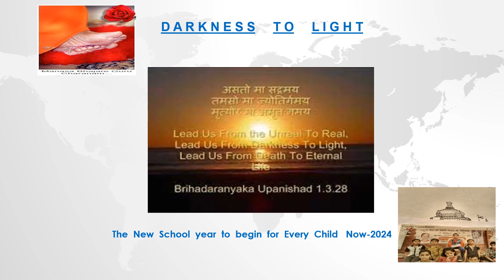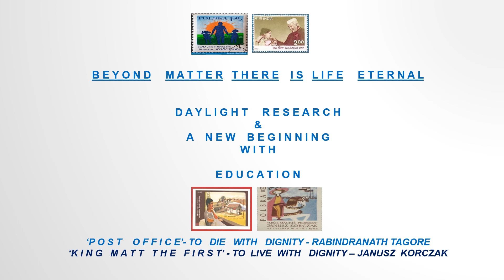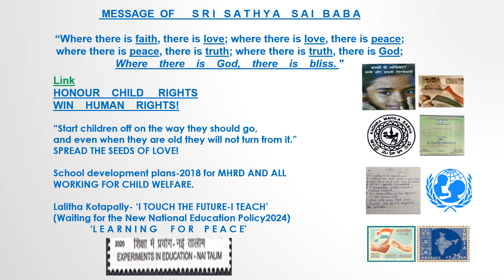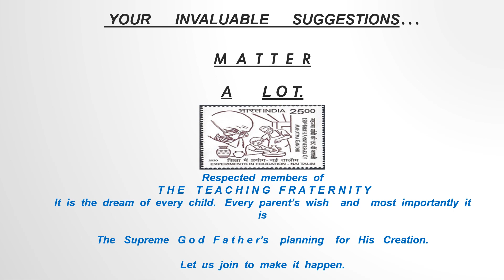Education in the Light of present day Wisdom and Knowledge -2024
Only action with co-operation.